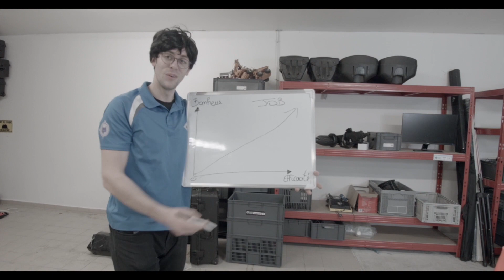The LASER SHOW - Ep. #1 - C'EST PAS SOURCIER !! (bDm)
1er épisode du d'ores et déjà mythique Laser Show !!
"Jeanmie et Fraide se demandent ce qu'est le team building et examinent les effets positif des animations innovantes de sur les cohésion des entreprises. Du lourd."